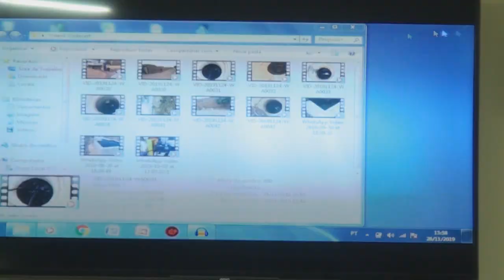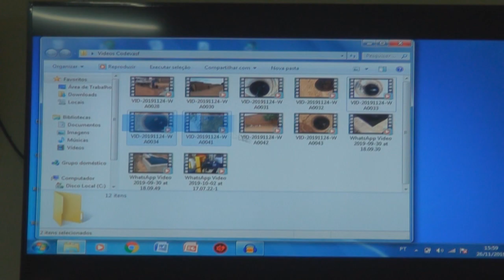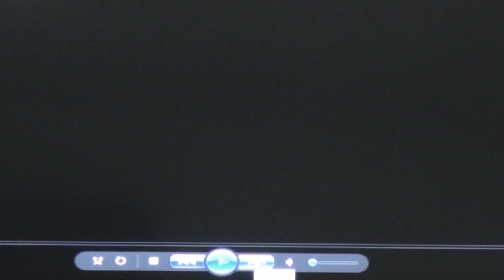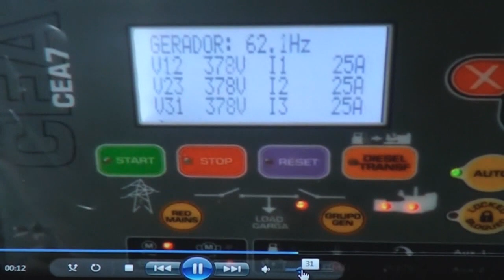Câmara de Vereadores detectou em Audiência Pública falhas no saneamento básico de Trindade